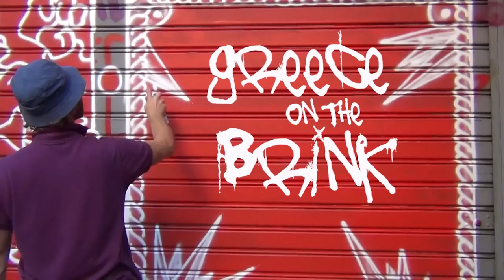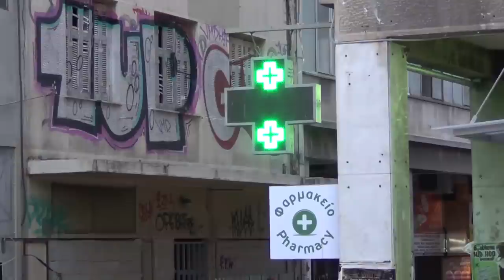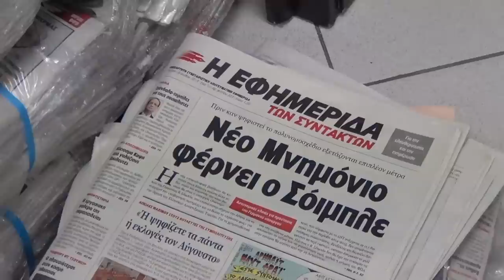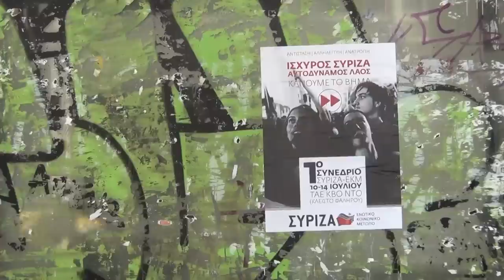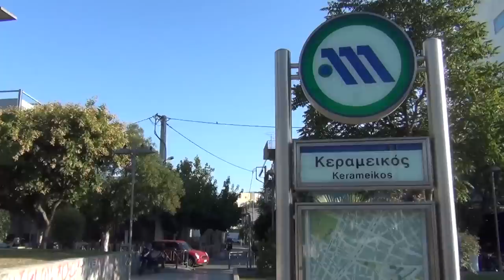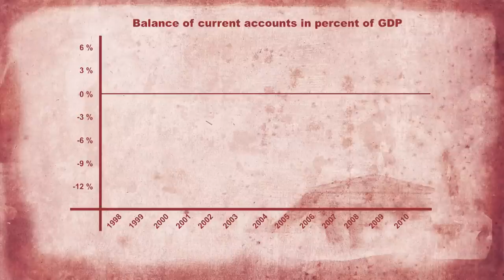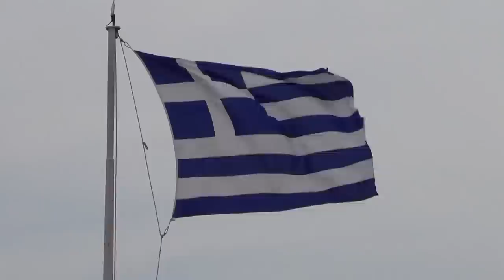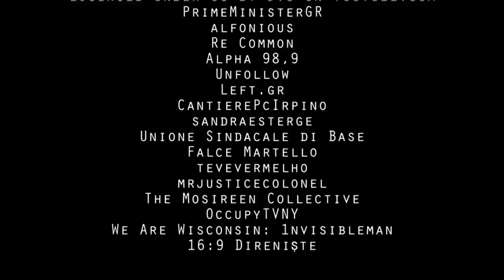Greece on the Brink - Full Length Documentary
Greece on the Brink - The Crisis of Capitalism and the Socialist Solution

Greece has become a focal point in Europe. It is both where the economic crisis has acquired its most acute form and where the revolutionary backlash by the masses has been the most advanced. We are pleased to present Greece on the Brink, a documentary that follows the course of the Greek crisis from a Marxist perspective.

The documentary gives an in-depth insight into the profound crisis that Greece is facing today. Greece took over the EU Presidency at the beginning of this year. At different festivities celebrating this occasion, European and Greek politicians have tried to ensure the public by claiming that the worst parts of the crisis is over. However, reality is entirely different.

The country, which is facing the seventh year of recession, is in a state of disintegration at all levels: financially, socially and politically. The Greek population has had to radically change their lives. Unemployment, homelessness and suicide rates have hit record highs. Soup kitchens are springing up everywhere and the country's public assets are all up for sale.

Through the so-called "rescue packages" the country has in reality been enslaved to the Troika, consisting of the European Union Commission, the European Central Bank and the International Monetary Fund. The mechanism of the debt repayment scheme resembles the Structural Adjustment Programmes carried out by the IMF and the World Bank in developing countries. These bail-out packages -- far from helping the Greek people -- have only benefited the financial sector.

The fight back against these measures in the last few years has been impressive. Countless numbers of demonstrations, general strikes and occupations of squares has been organised by the masses. However, the repression by the state forces has also been massive. This has ensured the punctual payment of interest to the big banks and companies, while ordinary people have been squeezed to the fullest.

A small team of the IMT -- equipped only with a hand-held camera -- has travelled to Greece, interviewed political activists about the social and political situation and got some hair-raising stories about the misery that exists. The team visited the newspaper cooperative Efimerida ton Syntakton and the occupied former public broadcaster ERT, which is run under workers' control. The documentary also covers the serious changes in the political landscape as the left wing party of SYRIZA has become the main opposition party since the last elections.

In order to place the Greek crisis in an international context, the team also visited the Marxist theoretician Alan Woods in London and tried to discover the roots to the Greek crisis in the international crisis of the capitalist system. In order to explore other countries with similar conditions, the team also went to Italy to talk with Claudio Bellotti -- the author of "Crisi, Debito, Default -- Rompere con l'utopia" -- about his radical approach of cancelling the debt altogether and what this would mean about the future of the country.

The dilemma clearly stands out at the end of the documentary. From the point of view of the masses, the only real alternative, to the present state of misery and falling living standards, is the overthrow of the very system that produces all of the problems that humanity faces today and its replacement with a socially owned, democratically controlled and rationally planned economy.

However, you can help finance our work by making a donation.

A film by Manuel Reichetseder